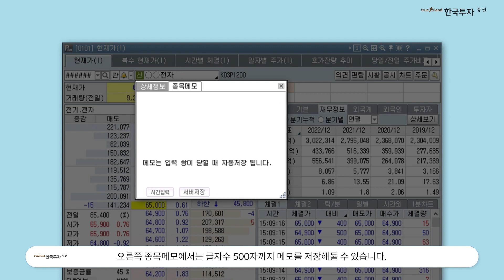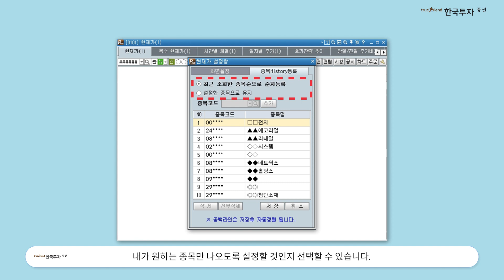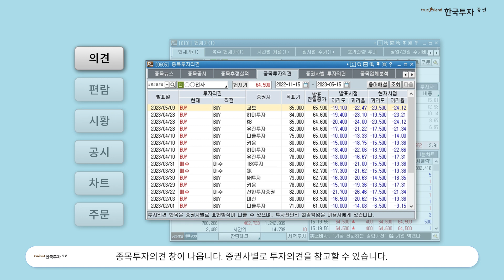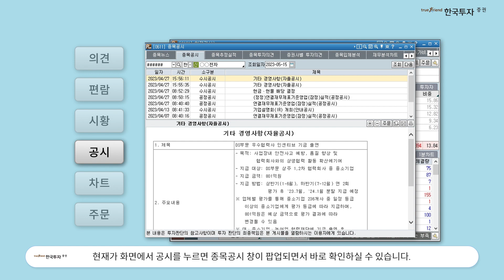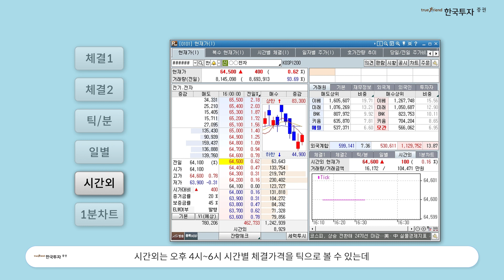eFriend Plus[0101]현재가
1. 당사 콘텐츠의 내용은 개별 종목에 대한 매수/매도 신호가 아니므로, 참고 자료로만 활용하시기 바라며, 최종 투자 결정과 결과에 대한 책임은 시청자 본인에게 있습니다.
2. 당사 콘텐츠의 내용을 근거로 행해진 거래에 대해 책임을 지지 않습니다. 따라서 시청자의 투자결과에 대한 법적 책임 소재 증빙자료로 사용될 수 없습니다.
3. 개별 종목에 대한 콘텐츠의 내용은 투자자의 이해를 돕기 위한 전문가 개인의 종목 분석 의견일 뿐 당사는 그 정확성이나 안전성을 보장하지 않습니다.
4. 시청자의 의견 중 특정기업 및 특정인에 대한 비방, 풍문, 시세 조작 등 불공정거래 위험이 있는 내용은 관리자의 판단으로 삭제될 수 있고, 시청자 상호간 근거 없는 주장 또는 예측에 관한 정보를 교류할 수 없으며, 이를 어길 경우 사용자 제한 또는 퇴장 등의 조치가 취해질 수 있습니다.
5. 시청자가 당사 콘텐츠에서 제공하는 정보를 유포하여 시세조정행위 등을 해서는 안되며, 이를 어길 경우 법적 조치 등 불이익이 있을 수 있습니다.
6. 당사 콘텐츠를 이용하기 위해 3G/5G/LTE 등으로 접속하는 경우 데이터 이용료가 발생할 수 있습니다.

1. 투자자는 금융투자상품에 대하여 충분한 설명을 받을 권리가 있으며, 투자 전 상품설명서 및 약관을 반드시 읽어보시기 바랍니다.
2. 금융투자상품은 예금자보호법에 따라 예금자보험공사가 보호하지 않습니다.
3.금융투자상품은 자산가격 변동, 환율 변동 등에 따라 투자원금의 일부 또는 전액 손실이 발생할 수 있으며, 그 손실은 투자자에게 귀속됩니다.
4. 주식 거래 시, 수수료는 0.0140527%이며, 기타 자세한 사항은 홈페이지 등을 참고하시기 바랍니다.